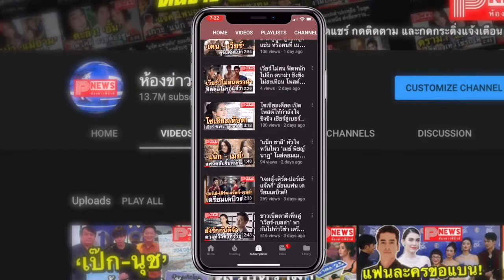ห้องข่าวพีนิวส์ | ดีต่อใจ "แม่เบลล่า" เรียก "เวียร์" ว่าลูก จัดทริปหวานแบบคนในครอบครัว